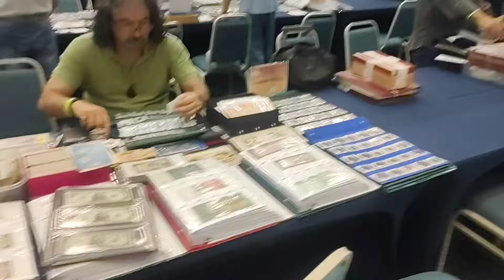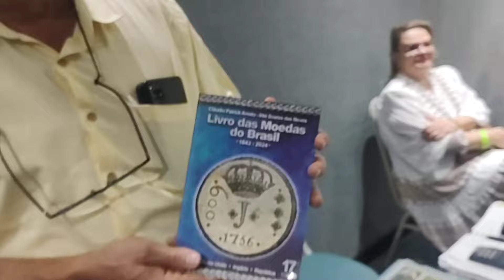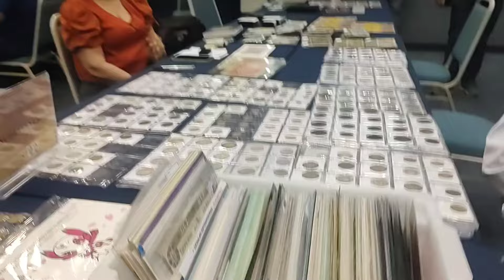Feira numismática de São Paulo - 20/09